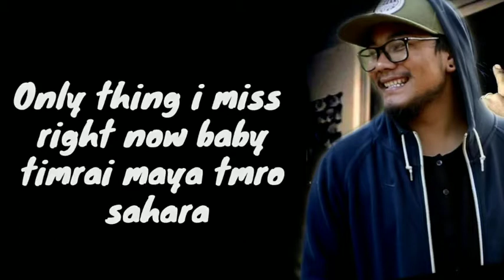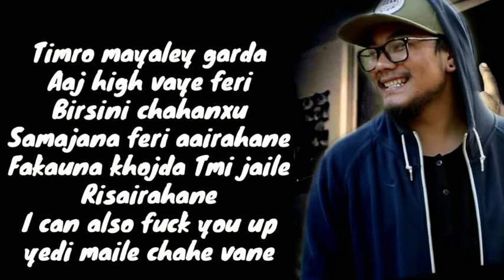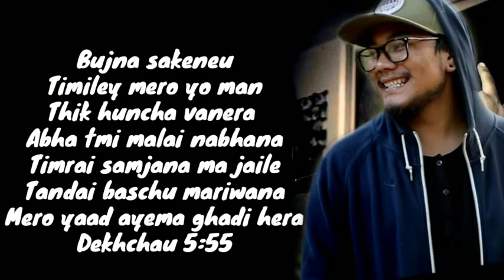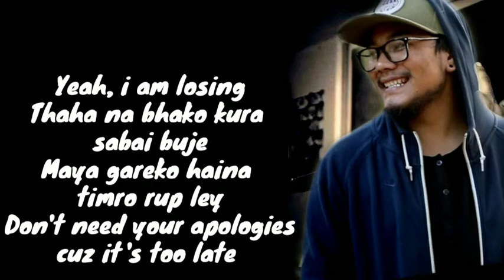VEK - Fuck song ( Lyrical Video ) feat. 5:55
VEK - Fuck song ( Lyrical Video ) feat. 5:55